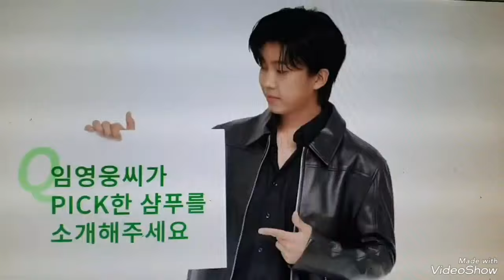임영웅 TS샴푸 모델 임영웅 입니다(TS샴푸) 임영웅 TS샴푸 저스트TS 영웅시대 TS샴푸모델 임영웅#헵번프린세스tv 임영웅유튜브💙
임영웅 TS샴푸모델 임영웅 입니다